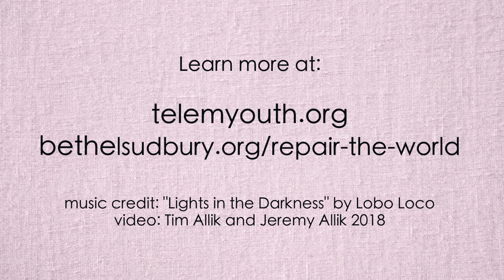WASTY Telem Project